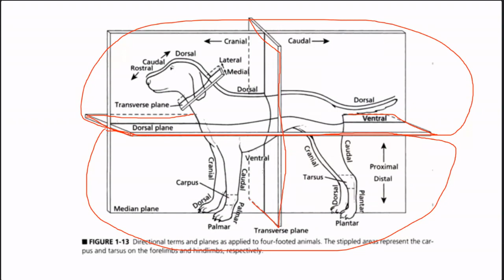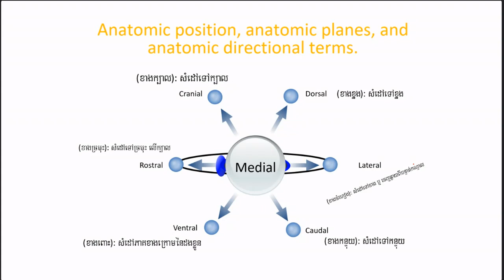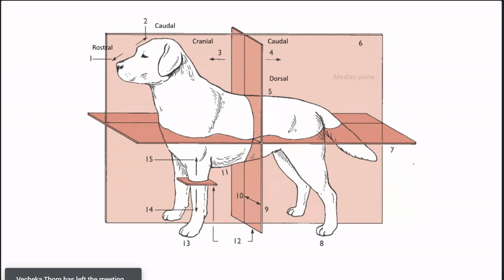៣-មេរៀនគីមីជីវៈ បង្រៀនដោយ បណ្ឌិត វ៉ិន វុត្តី